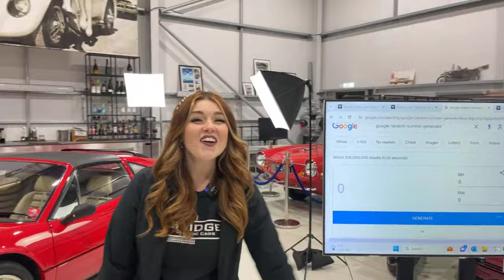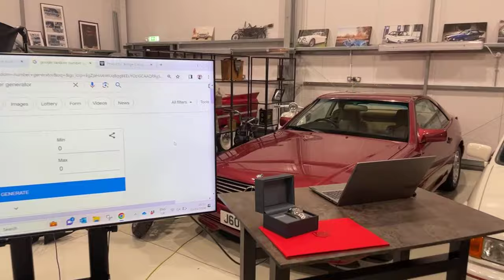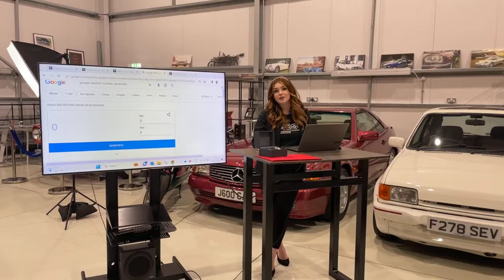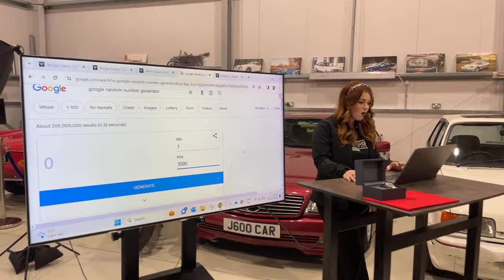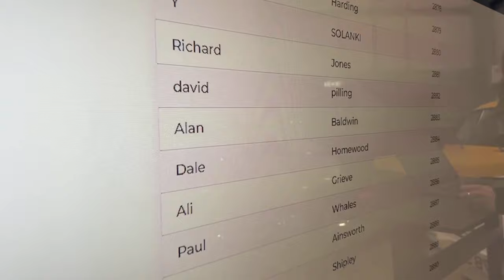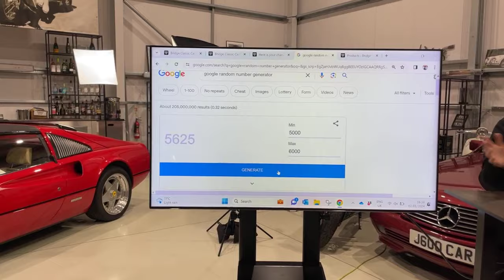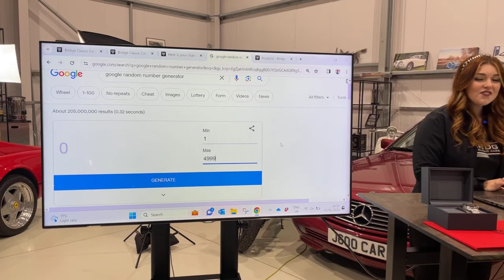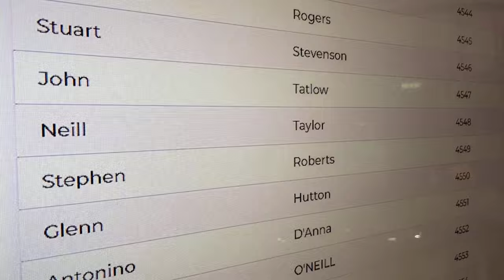Classic Car Live Draw | TAG Heuer Formula 1 Watch & 1984 Ferrari 308 GTSi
Join Molly and the team for the live draw of our TAG Heuer Formula 1 watch and our 1984 Ferrari 308 GTSi!